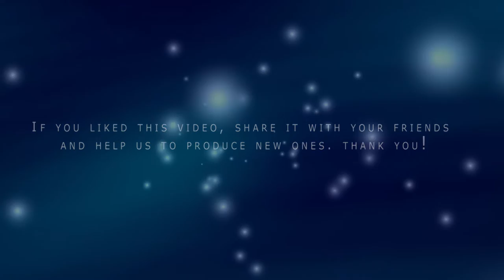Jazz - Sax, Flute, n Glass - Shagrugge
BLULIGHT gallery especially loves jazz music and especially music independently. Happy listening. SaxFluteGlass @BlulightGallery @BlulightMusic

"Sax, Flute, n Glass"
by shagrugge

Attribution 3.0 CU